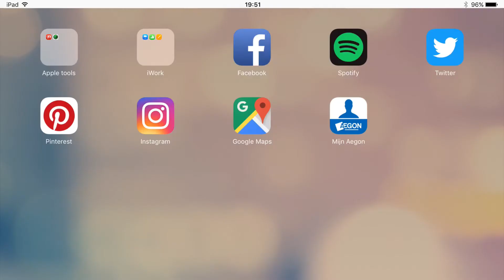Facebooken óf geldzaken?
Natuurlijk vind je het hartstikke leuk om je baby aan de buitenwereld te tonen. Maar heb je óók gedacht aan je geldzaken? Kijk op Aegon.nl hoe wij je kunnen helpen!